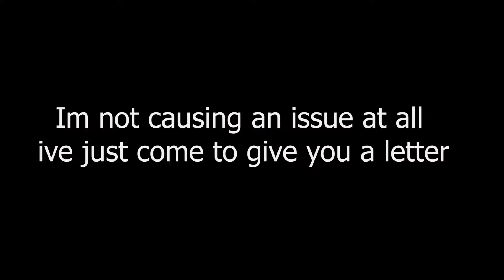CAR SALESMAN ATTACKS ME! (Returning My Car)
finally the car saga feels like its coming to an end , not quite yet but soo enough!
DO NOT BUY THE HCEAPEST CAR YOU CAN BECAUSE YOU WILL END UP PAYING FOR IT IN OTHER WAYS , BELEIVE ME!